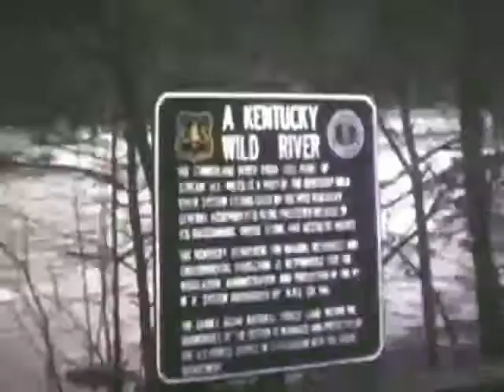26 DEBBIE AT WDW & ZOO 1980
26 DEBBIE AT WDW & ZOO 1980